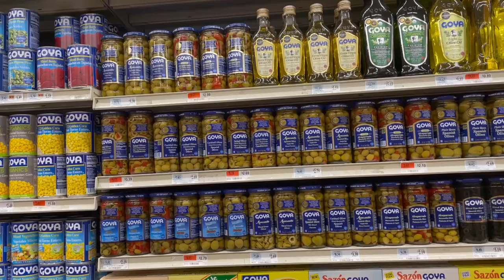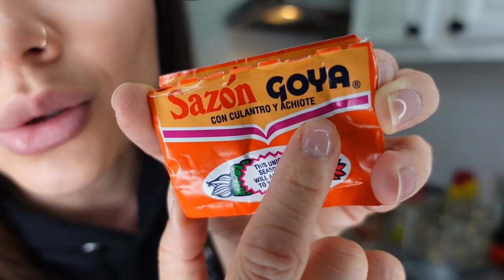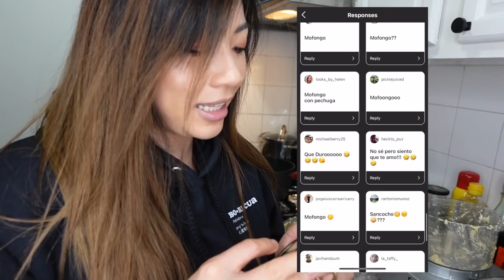China Boricua Primera Vez Cocinando Alcapurrias de Puerto Rico 🤣🇵🇷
WEPA! hoy intento de cocinar por primera vez alcapurriasPuertoriqueñas por que ustedes me lo pidieron!

Que cocino para el proximo episodio de CocinandoConYanYi !?

👉NUEVO MERCH COMING SOON! Deja tu email aquí para ser los primeros en saber caundo lanza